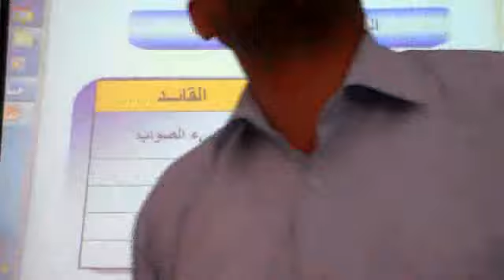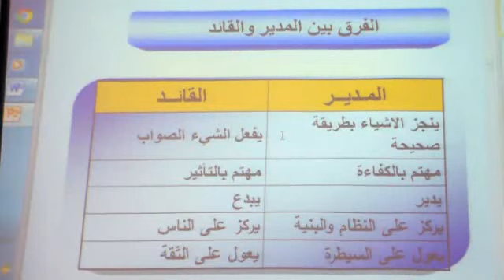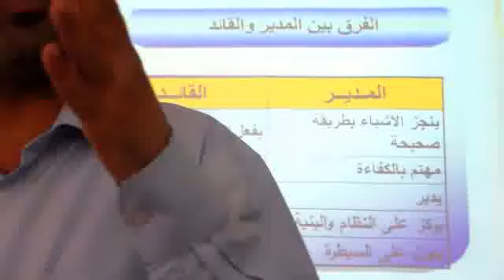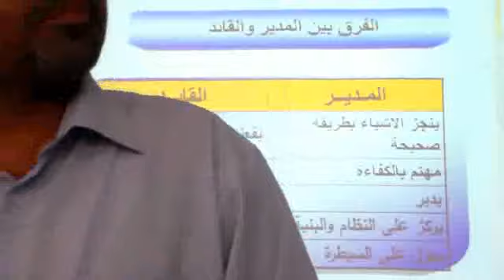QMHS lecture10 part4 6